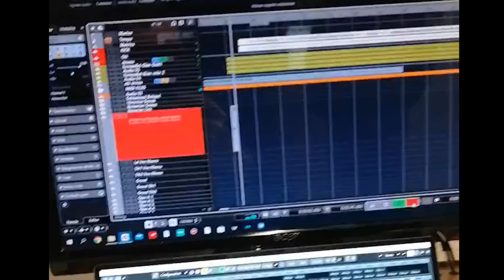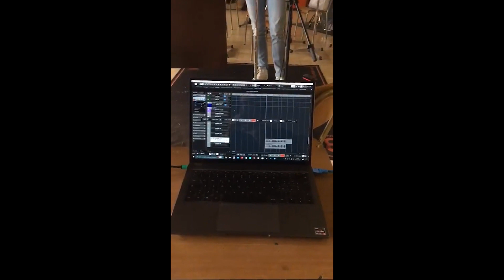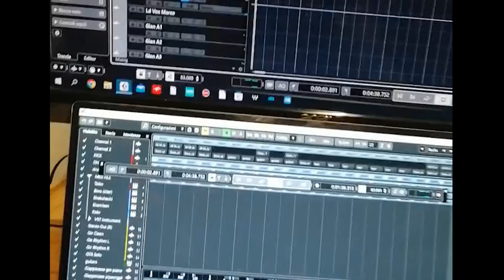Cyrax - Studio Report 4th album 2023